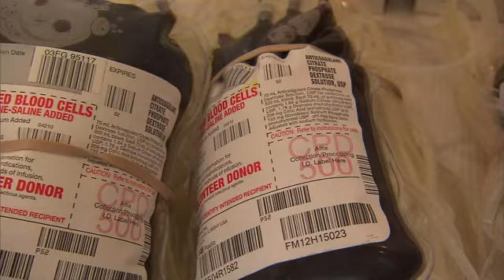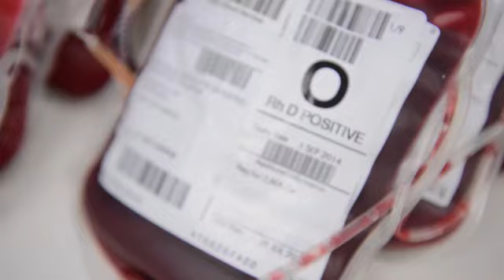American Red Cross announced dangerous blood shortage nationally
An emergency declaration from the American Red Cross. The organization that says it supplies about 40% of the nation's blood is warning that donations are dangerously low, leading to critical shortages.